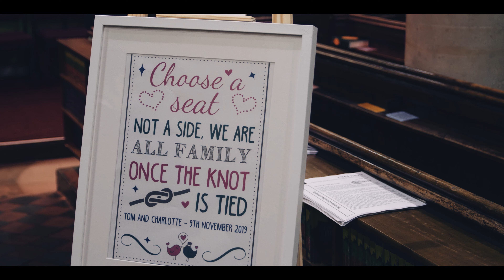Rain Shots & Sparklers, Tom & Charlotte's very English wedding @ The Great House at Sonning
Here is Tom & Charlotte's highlight film from The Great House at Sonning

Unfortunately we are all to aware of the unpredictability of the British weather and we weren't lucky with the weather at all! It rained most of the day but nothing was going to ruin Tom & Charlotte's day! They got married at a beautiful church in Caversham in Berkshire which also happens to be where I grew up so it was lovely to include a bit if nostalgia this side of the lens!

The Great House at Sonning is a lovely little venue right on the river and the set up was really stunning. There's also a lovely open fire one end which came in very handy this particular day. It was a really lovely day with family and friends and I love to get a rain shot so we braved the rain for a bit and I love the shots we got. A nice bit of backlighting and a bit of creativity and you can really get the rain to become your friend!

Thank you so much Tom & Charlotte for choosing me to capture your special day!

Are you getting married to your sweetheart? I'd love to film it for you!

Songs used in this video:
Roaming Free : Tristan Barton
Licensed from Artlist
Airplanes : Carmen Justice

Team
St Peters Church
The Great House
Little Red’s (pizza van)
Lola’s cupcakes
Emma Curtis (florist)
Nisha Jassal (make up and hair)
Eliza Jane Howell (dress and hair piece)
Always Chauffeur (cars)
Supreme events (DJ and photobooth)
V&H photography